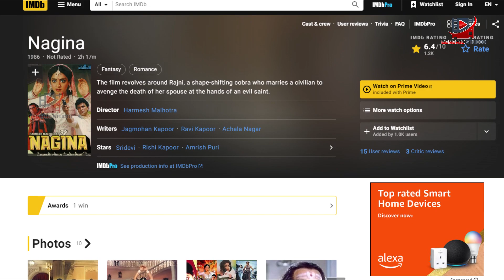NAGINA HINDI MOVIE UNKNOWN FACTS | नगीना के बारे में अनसुनी बातें